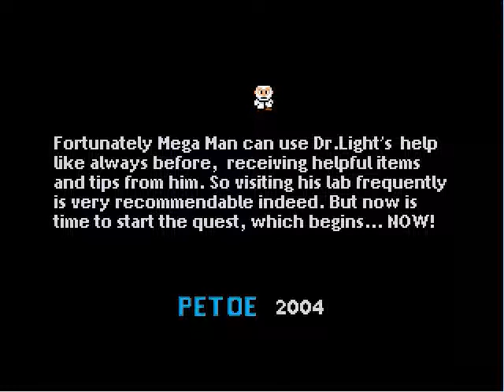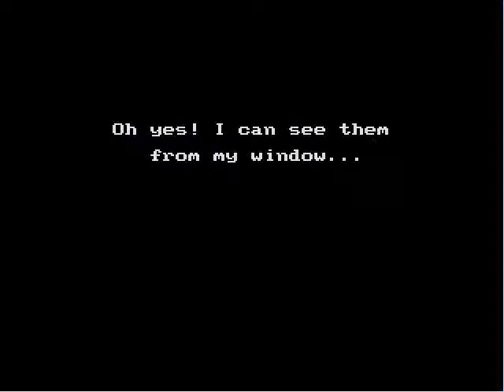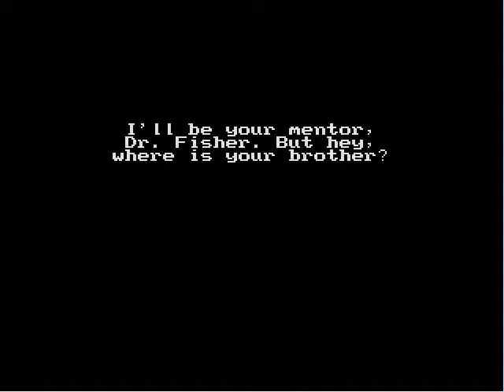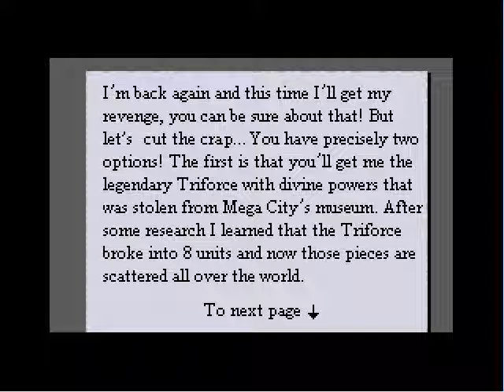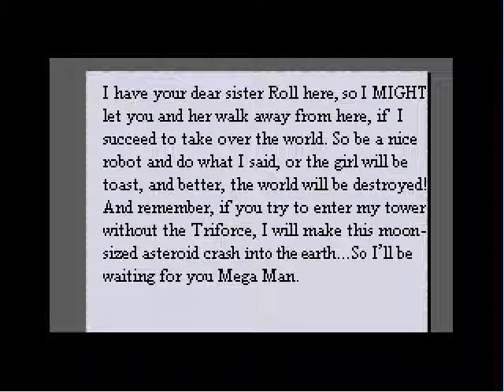ZC: MegaMan Dr. Wilys Revenge - Directors Cut Pt1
Intro/Powerless Overworld